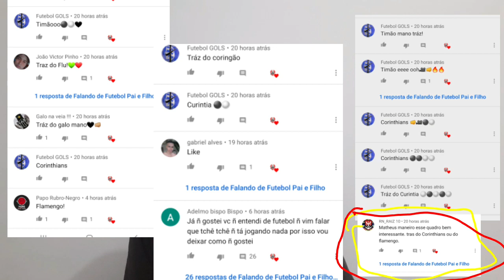RENATO AUGUSTO NO CORINTHIANS?! *reconstruindo o Corinthians em 2020 para o BRASILEIRO*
2° vídeo do quadro.
Sejam bem-vindos!!!🤝🏻

COMENTE  (👇).

FÉ EM DEUS QUE ELE TEM TUDO DE BOM PARA NOS PRESENTIAR NESTA VIDA❤️🙌🏽🙏AMÉM!!!

FRASES:

FUTEBOL PODE SER O QUE FOR, SÓ NÃO HÁ UMA COISA QUE NUNCA FALTARÁ: A EMOÇÃO🥵😧😱😫💪🏻

RUMO AOS    👇👇

                       5 MIL INSCRITOS!

Para pintar o cabelo de rosa, caso bata até dia 31 de maio!